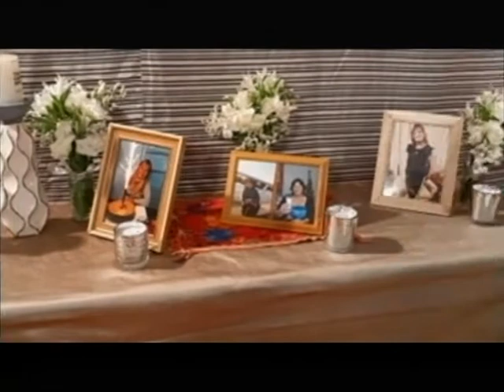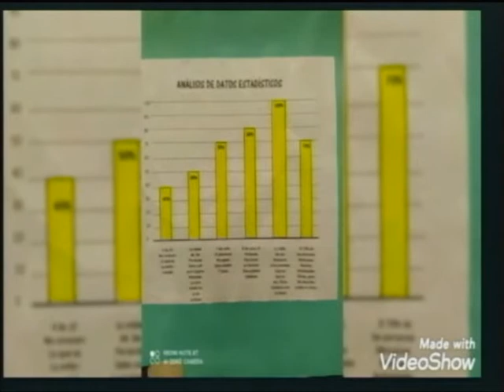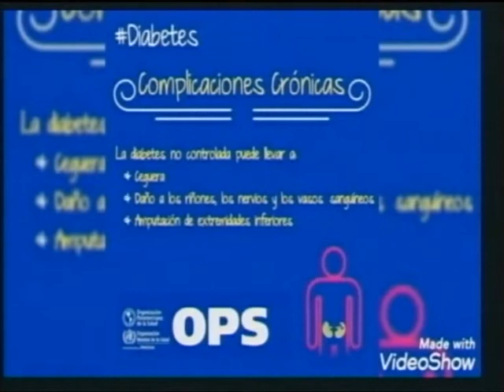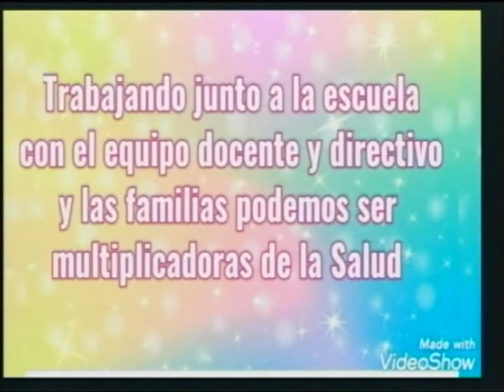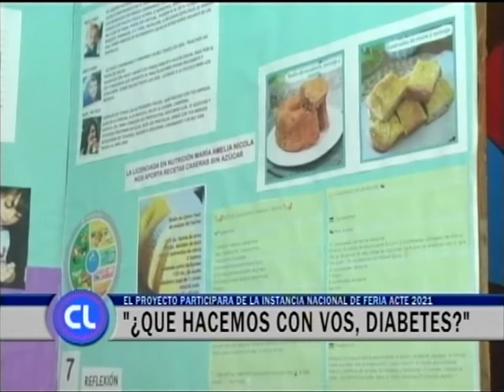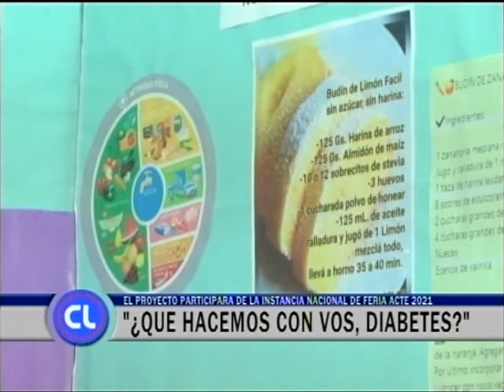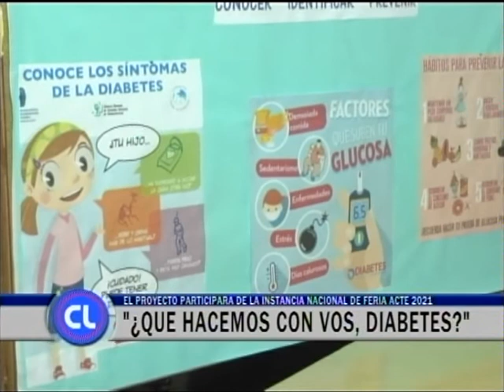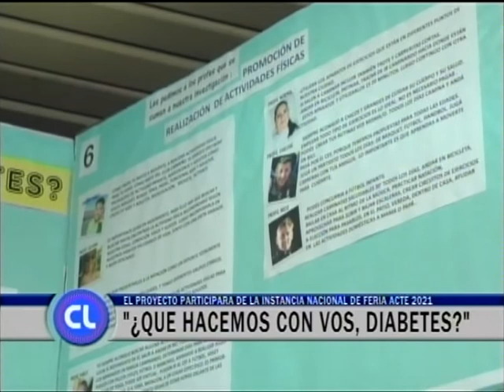Los Invitados de María Rosa / Viernes 26 de noviembre 2021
María Rosa Zarco tuvo como invitadas en una primera parte del programa a Natalia Scialchi (Directora del CENS 451), Vanina Rodríguez (Preceptora del CENS), Laura Miño (Egresada 2020 del CENS) y Patricia Borrel (Maestra de ciclo del CEA 701). Y en una segunda parte estuvieron, la profesora de educación física, Flavia Álvarez y dos de sus alumnas de Escuela Primaria Nº 1, Alfonsina y Juana.